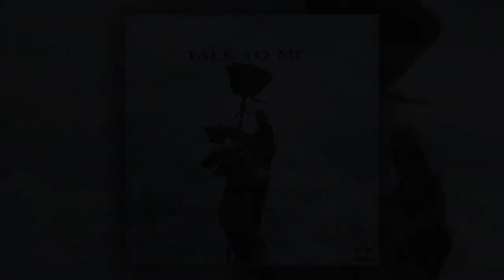(FREE) Sad Phora Type Beat - "talk to me." | prod. NOVO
💎Stay Up

💿 Must always credit in title - (Prod. NOVO)

► CONTENT CREATORS
You can monetize your videos with my beats as long as the beat is supportive of the video and not the main reason people will watch it.

*FREE BEATS ARE STRICTLY FOR NON-COMMERCIAL USE ONLY*